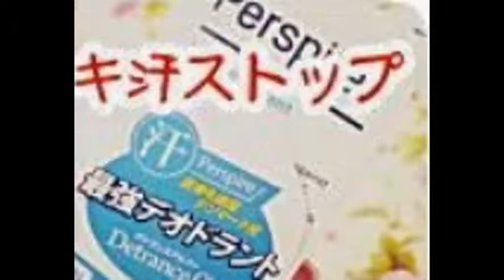ワキガ、多汗症にデトランスα ケタ違いの防臭剤・制汗剤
汗ばむ季節 夏だけじゃなく、ほぼ1年中人気のある商品です！
汗っかき・ワキガの方にもおすすめ～（≧∇≦）